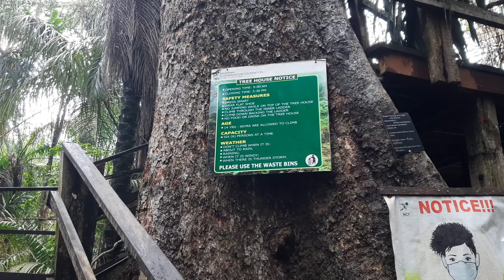Aisa hota hai Tree House (Machaan ) .....The oldest way of living ....Maza aa gya dekh kar yaar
The tree house in Lekki Conservation Centre , Lagos (Nigeria)